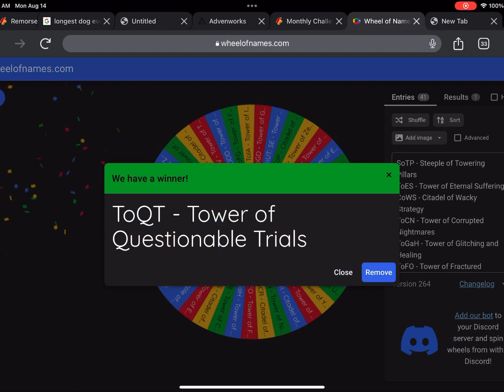Ep2- trying remorseless JToH towers (ToQT)